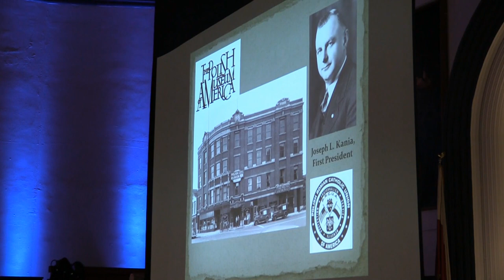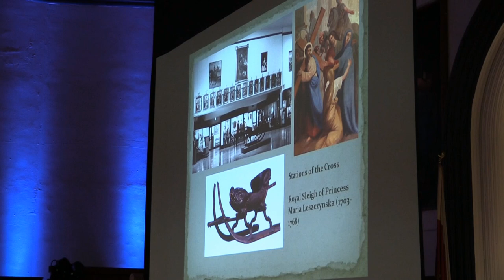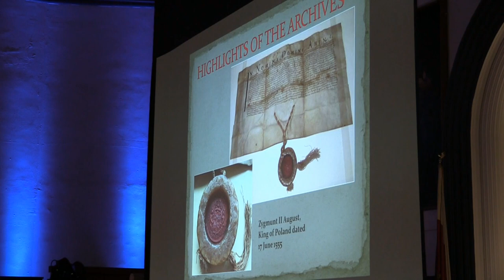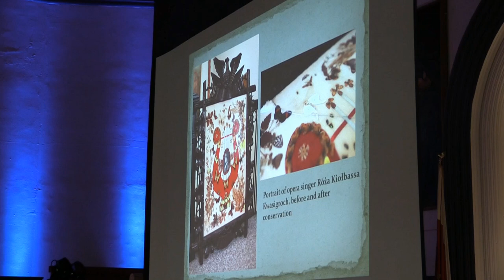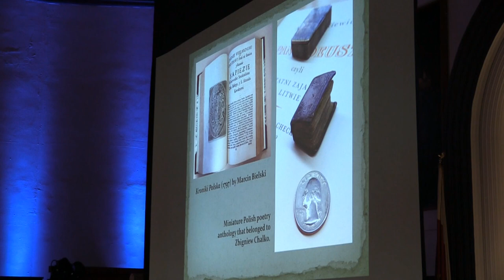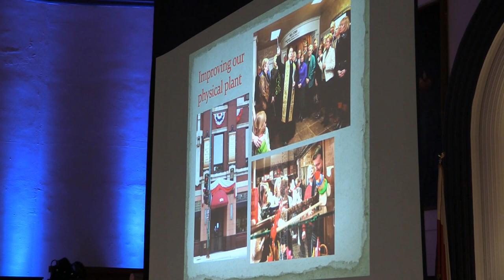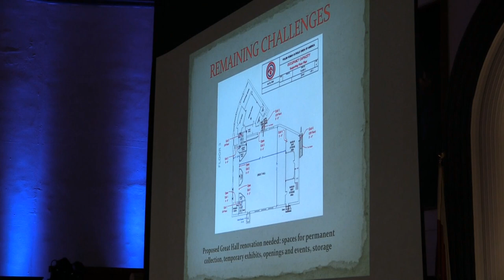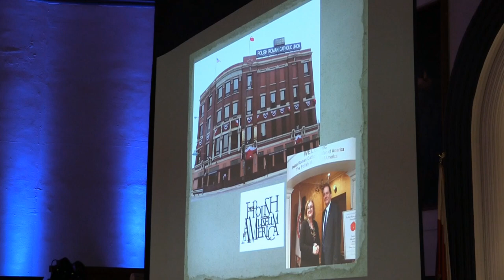80th Anniversary of The Polish Museum,Chicago 1-22-2017